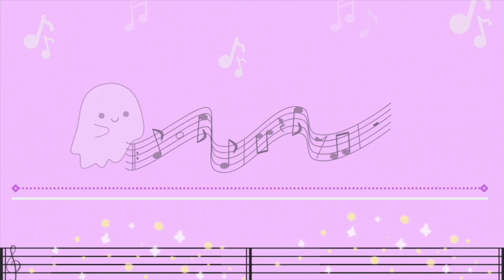They're Amazing!!! | AliA "かくれんぼ" Reaction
Hi guys,
today I reacted to ALiA, another Japanese band.
I love how there is also a violinist and a keyboardist in the group as I feel it makes them stand out from other groups. Also the vocalist voice is incredible!
I definitely want to check out more from them in the future!

Anyways I hope you guys enjoyed the reaction and please go check them out for yourself: